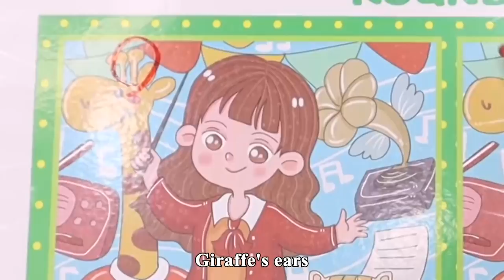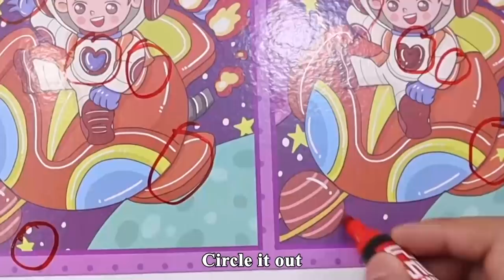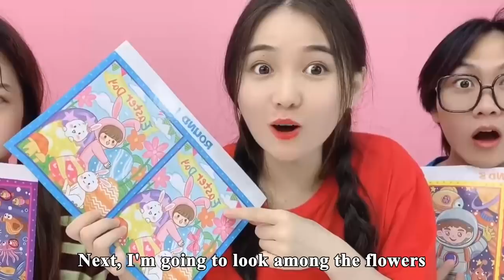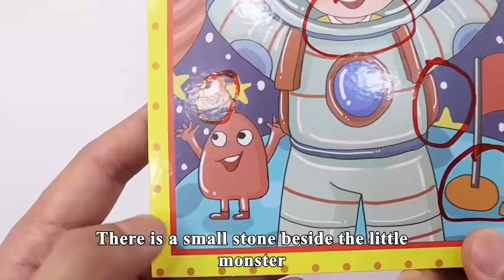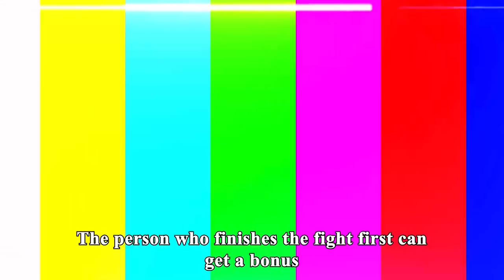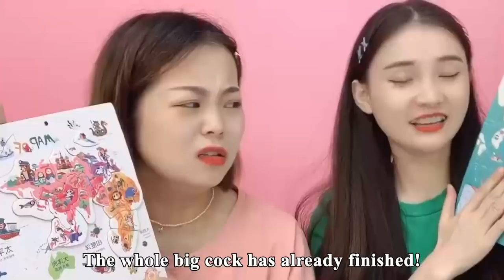"Find the Difference" Challenge! Cute Girl VS Cool Boy, Who Has Best Eyesight | Funny Playshop